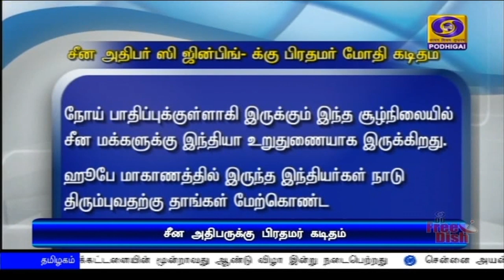சீனாவுக்கு உதவ இந்தியா தயார் - பிரதமர் நரேந்திர மோதி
கொரோனா வைரஸ்ஸால் பாதிக்கப்பட்டுள்ள சீனாவுக்கு உதவ இந்தியா தயார் - பிரதமர் நரேந்திர மோதி, சீன அதிபருக்கு கடிதம்